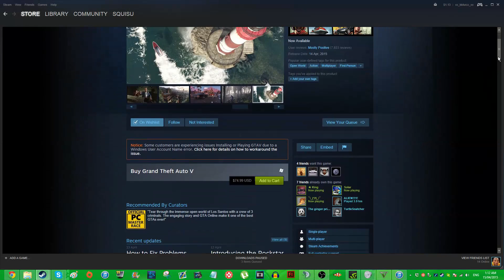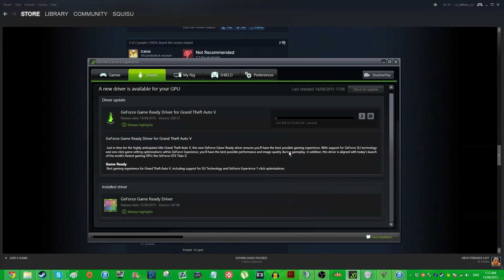GTA V: *NVIDIA LAG/CRASH FIX PC*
A very simple fix to many peoples performance and lag issues for Nvidia users
MrSquisu